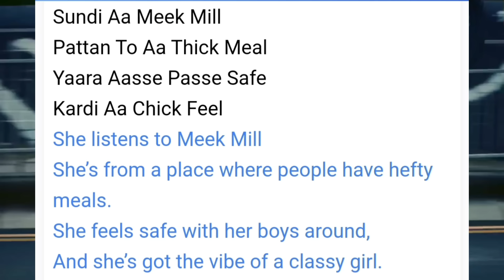HIGH ON ME YO YO HONEY SINGH IS BIGGEST 🥶 MENTION JOHN CENA 🔥 DISS RAFTAAR & BADSHAH | REACTION